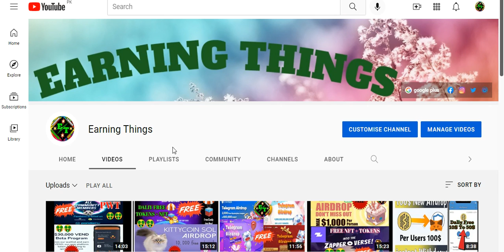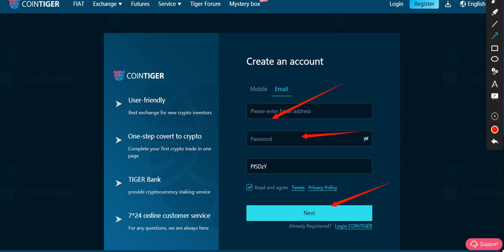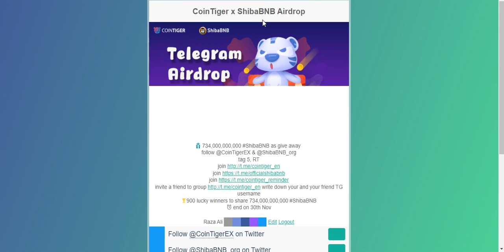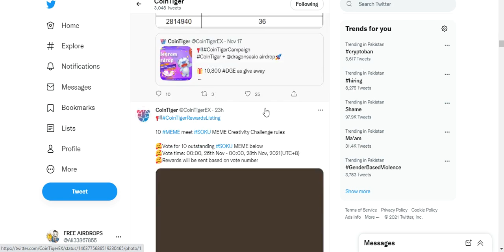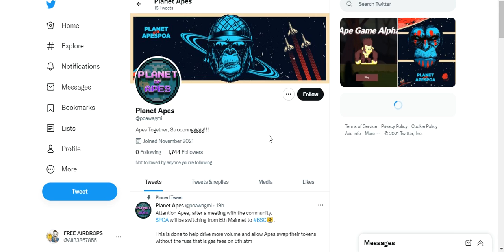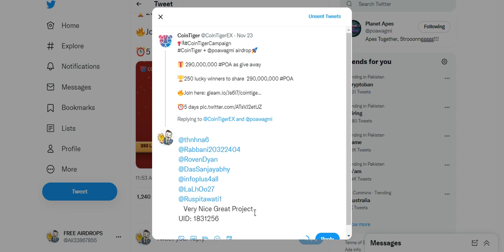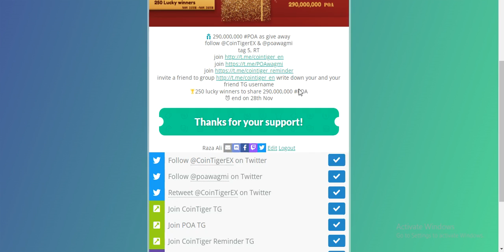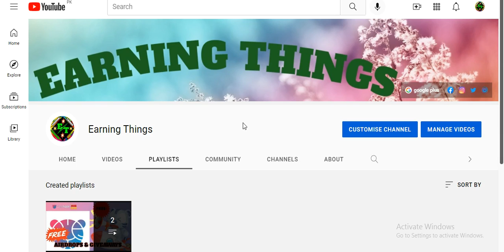Exchange AirDrop Earn To SHIBB, ShibBNB,POA,DMCI,BLOVELY,KINGSHIB,YIELD,BIGETH,ECT,SAFU,BLUESPARROW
Assalamualaikum